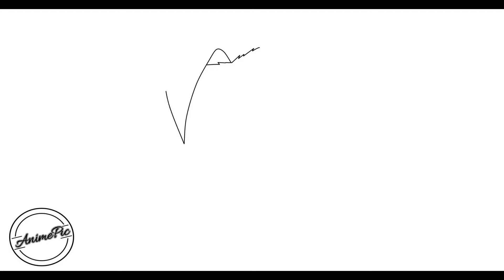COMO DIBUJAR A CAULIFLA DE DRAGON BALL SUPER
Aprende a dibujar a Caulifla

كيف ترسم
رسم تعليمي
Как нарисовать
рисунок учебника
Як малювати
малюнок підручника
Ինչպես նկարել
Necə cəlb etmək
Nola marraztu
কিভাবে আকে
як намаляваць
Kako nacrtati
Как да рисувам
Com dibuixar
Қалай аударғым
Sa unsa nga paagi aron sa pagkalos
Kodi kudzatunga
如何绘制
如何繪製
අඳින්න කියලා
Kako crtati
Hvordan tegner man
Ako kresliť
Kako pripraviti
Kiel desegni
Kuidas joonistada
Hoe te tekenjen
Como deseñar
როგორ დავხატო
איך לצייר
Hogyan rajzolj
Otú isere
Cara menggambar
Talking
ಹೇಗೆ ಸೆಳೆಯಲು
របៀប​នៃ​ការ​គូរ
ວິທີການວາດ
Quam ad hauriendam aquam
Kā izdarīt
Kaip piešti
Wéi gekropt
Како да се подготви
എങ്ങനെ വരയ്ക്കാൻ
Kif tiġbed
Me pēhea te ki te utu
कसा काढावा
Хэрхэн зурах
कसरी आकर्षित गर्न
Hvordan tegne
څنګه رسم
چطوری طراحی کنیم
Jak rysować
ਕਿਸ ਖਿੱਚਣ ਲਈ
Кантип тартат
Како цртати
How to atamela
How kuzochera
Kumaha ngagambar
Paano Gumuhit
எப்படி வரைவது
Jak kreslit
ఎలా గీయాలి
Nasıl çizilir
متوجہ کرنے کے لئے کس طرح
Qanday chizish
Làm thế nào để vẽ
Indlela ukuzoba
ווי צו ציען
Indlela ukudweba